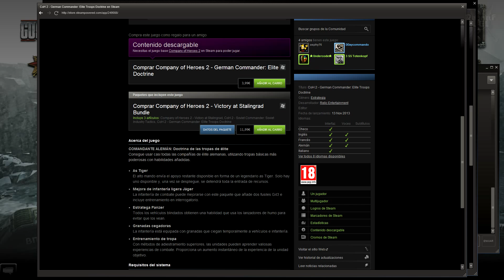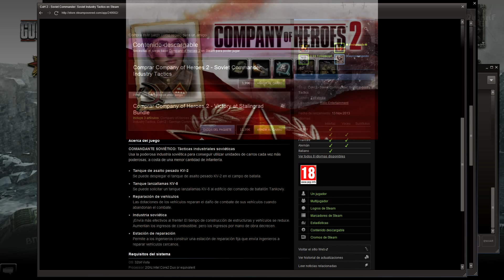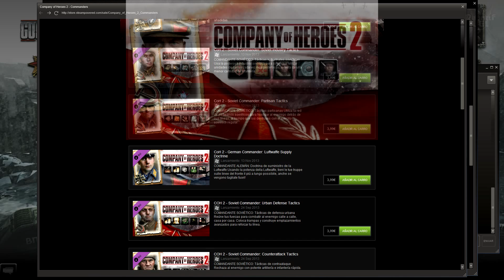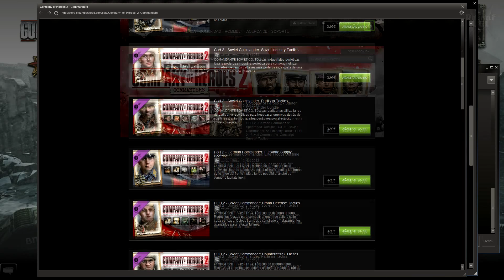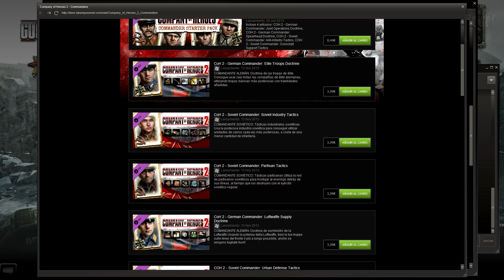Company of Heroes 2 | Nuevos Comandantes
Muy buenas chavales!
Aquí teneis un nuevo vídeo de Company of Heroes 2, con mi opinión sobre los nuevos comandates!